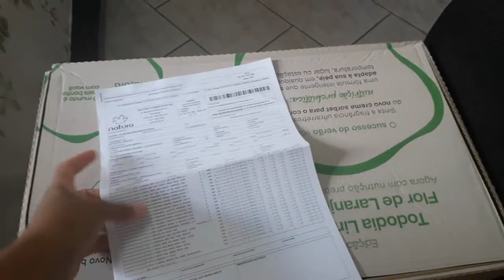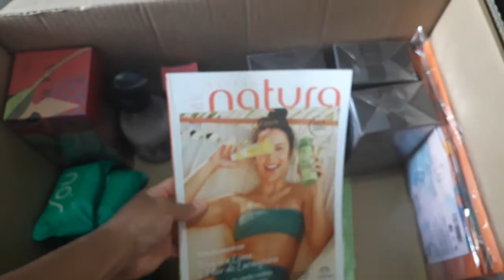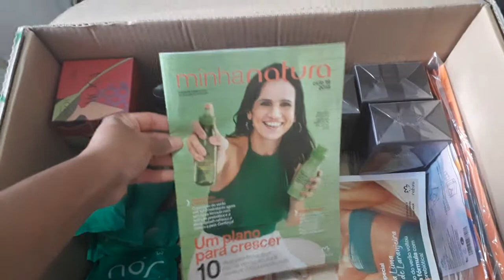Caixa Natura ciclo 17/19 + 16 pontos das gotas 🥰👏👏👏